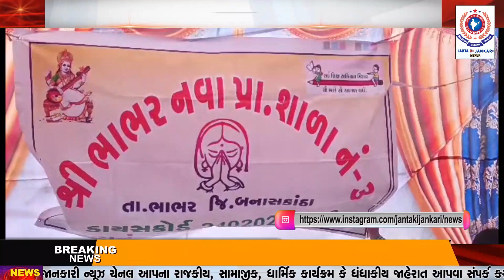ભાભર નવા ની શાળા નં 3 માં શાળા મહોત્સવ તથા કન્યા કેળવણી મહોત્સવ કાર્યક્રમ યોજાયો